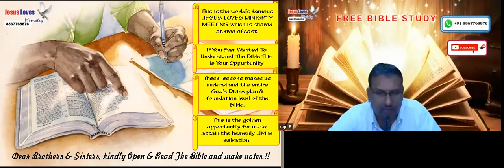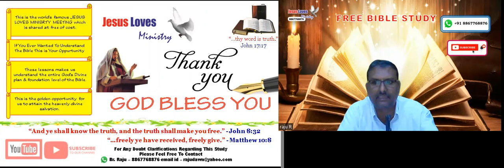Second Coming -6 - Rapture - Free Kannada Bible Study - Br Raju - 8867768876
Second Coming -6 -  Rapture - Free Kannada Bible Study - Br Raju - 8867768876 - Jesus Loves Ministry